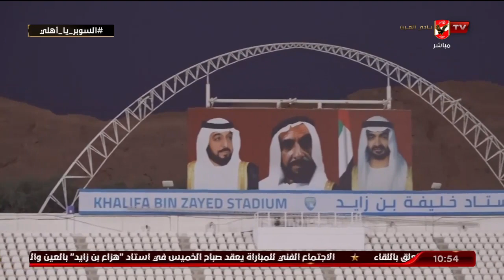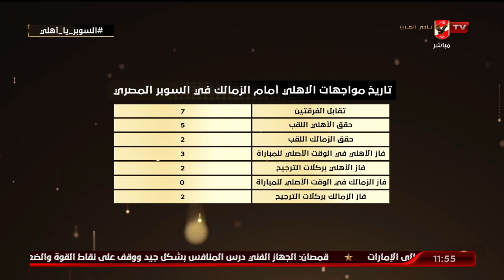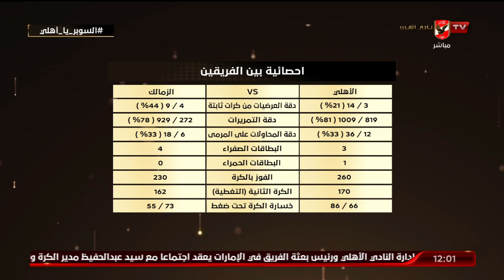حلقة البيت الكبير كاملة | 27-10-2022